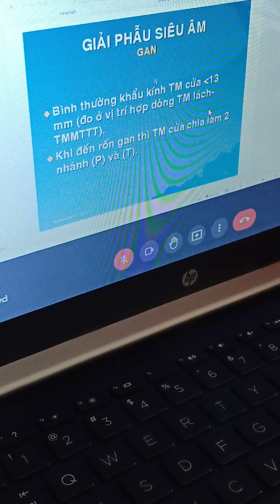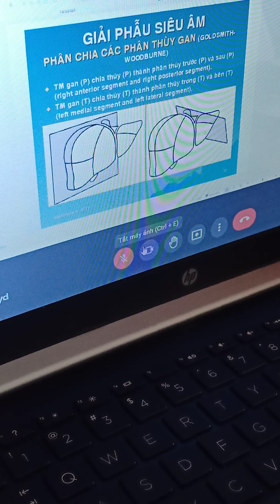Siêu âm bụng tổng quát(4)